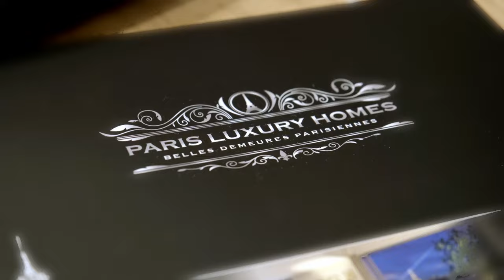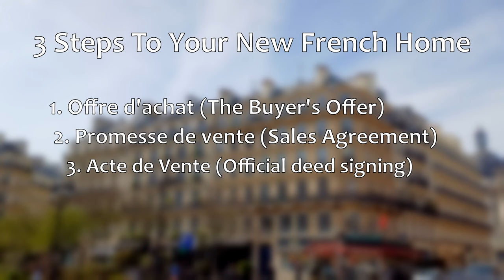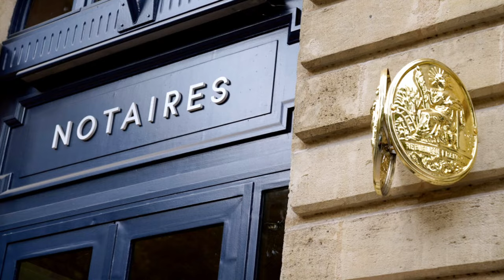How to Buy Property in France –– How France Works by Daniel Tostado